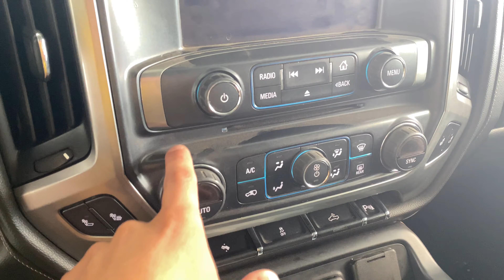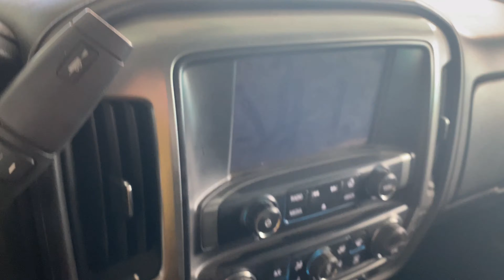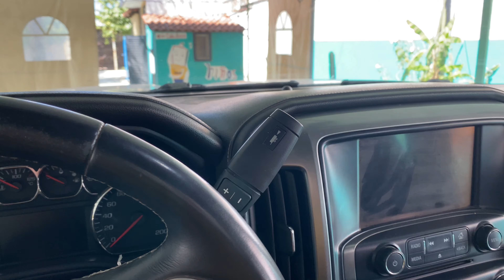Lavo el nuevo proyecto después de un mes|| Así quedo 😍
Bandita por aqui les dejo este video espero les guste mucho y ya te la sabes apoya 😎